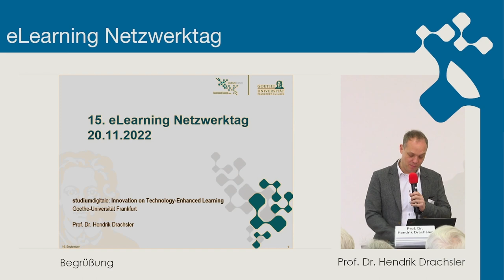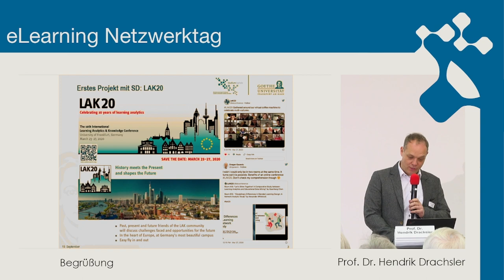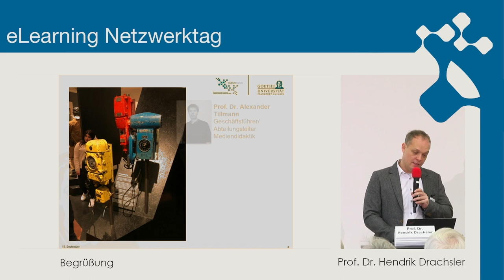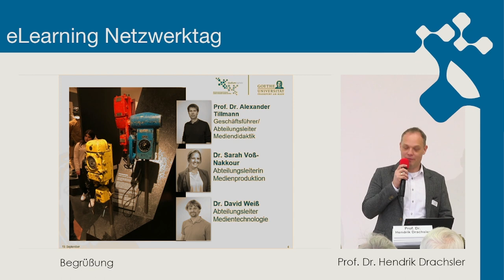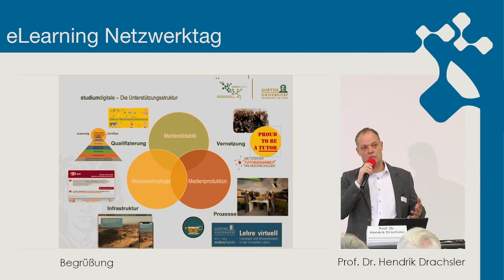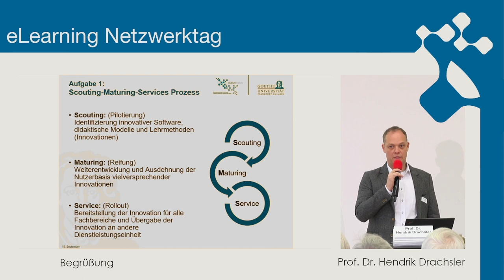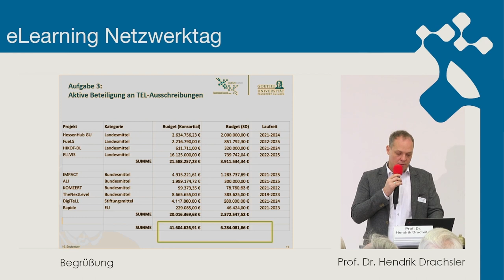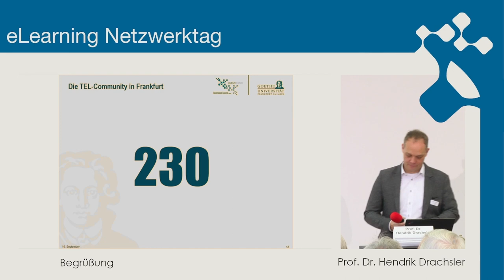Begrüßung von Prof. Dr. Hendrik Drachsler | Netzwerktag 2022